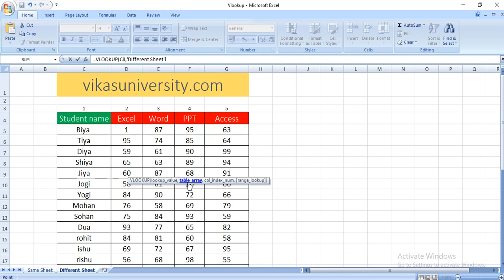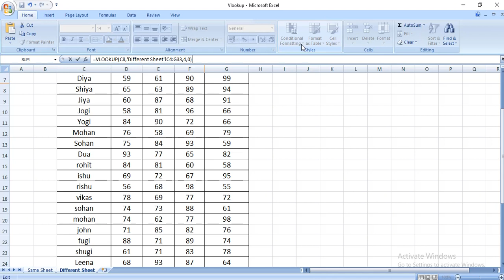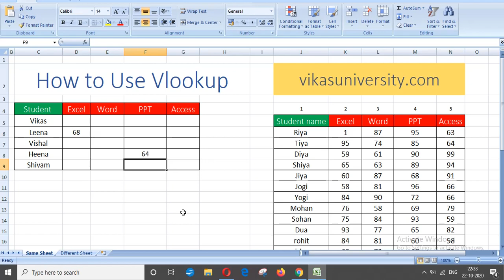How To Use Vlookup From Different Sheet | Vlookup Different Sheet Se Kaise Lgaye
इस विडियो में बताया गया है कि हम Vlookup Formula को Different Sheets से कैसे Apply करते है.

Vikas University